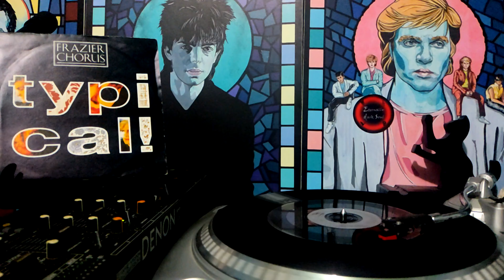Frazier Chorus .TYPICAL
Canción: "Typical".
Intérprete: Frazier Chorus.
Incluida en: "Sue" (1989).
Sello :
Virgen - vs 1174
Formato :
Vinilo , 7 ", 45 RPM, Sencillo
País : Reino Unido
Género : New Wave, Dream pop
Frazier Chorus son una banda de Brighton, Inglaterra, que funcionó entre 1987 y 1996 y que en lugar de la habitual formación con guitarra, bajo y batería, usaba flauta, clarinete, bongos y voces susurrantes. Y así es en "Typical". Una canción que suena ingenua, casi infantil. Y amable como pocas. Y seguro que es porque falta la dureza de una guitarra eléctrica o el aporreo de una batería, pero la realidad es que una canción deliciosa que contagia suavemente hasta calar y empaparte de una alegría silenciosa y dulzona. Una simple canción pop que se hace grande gracias a su propia sencillez y tino melódico.
Typical" es otra canción que navega en mi recuerdo "era una de mis caletitas" que programe en el ARABE PUB de inicios de los 90.